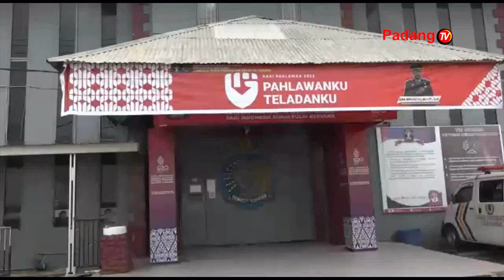Warga Binaan Di Lapas Kelas II-A Muaro Padang Mampu Memproduksi 20,000an Pasang Sendal Dalam Sebulan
Warga binaan di lapas kelas ii a muaro padang, mampu memproduksi  dua puluh ribuan pasang sendal dalam satu bulan,  lewat program kemandirian warga binaan.  Tidak tanggung-tangung, sendal yang di produksi ini, kualitasnya sudah terjamin dan telah  digunakan di empat hotel berbintang dan  sejumlah rumah sakit disumatera barat.